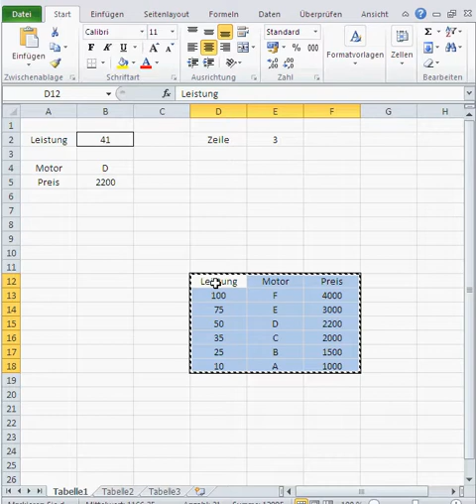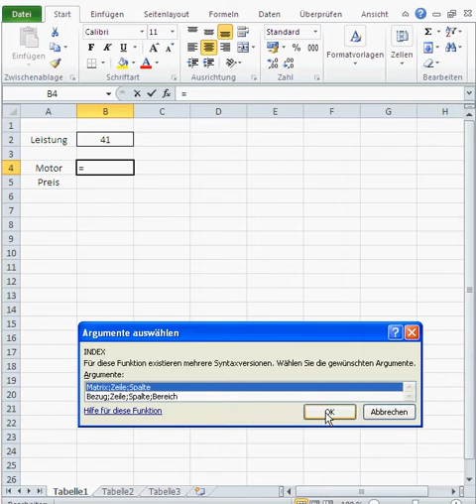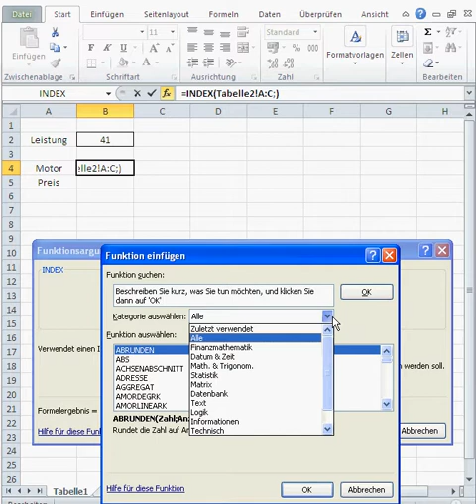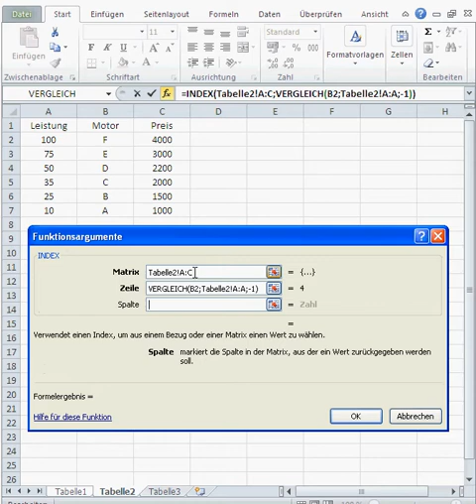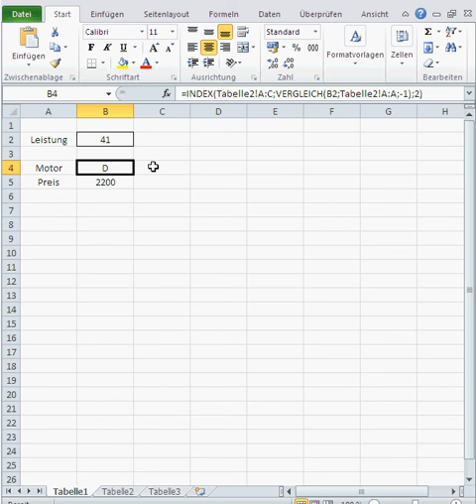Den Nächst Größeren Wert in Excel Finden - Profi Version: Vergleich und Index Funktionen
Um den nächstebn größten Wert eines Inputs zu finden, benötigt man in Excel zwei Funktionen: Vergleich und Index.

Die Funktion Vergleich gibt Ihnen die Zeile, in der sich der gewünschte Datensatz liegt, und Index liefert dann den Datensatz selbst.

In diesem Video wird die Funktion Vergleich innerhalb der Funktion Index erstellt.